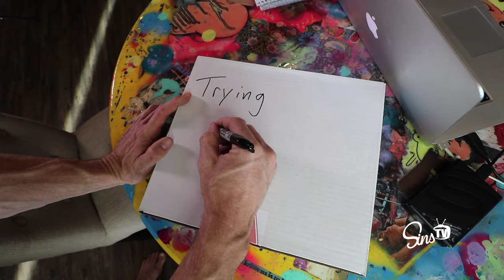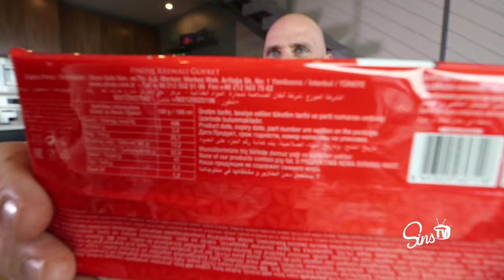Tasting Snacks from Turkey || Johnny Sins Vlog # 63 || SinsTV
Don't let your country ban you from watching my videos! Get a VPN that actually protects your identity, a free VPN does not!  to get 83% a 3 year plan, plus 3 additional months FREE! Get that internet condom on, you're going to need it!

Amazon Wish List

Mailing Address:
4001 S. Decatur Blvd.